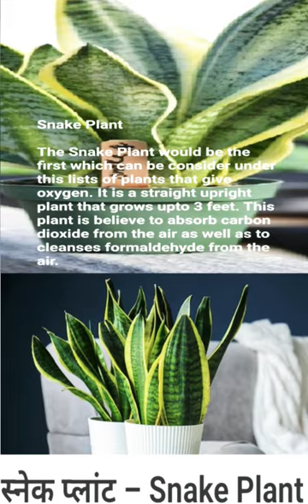plants that release oxygen at night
oxygen oriented plant
 about Genius with satyendra:-
Here you will find General knowledge,History,Polity,Science&Technology,Economics,Geography,Physics,Chemistry,Biology,Current affairs,Indian&World map,Hindi,Reasoning,sports
Best Coaching Institute in Bikram ganj for UPSC,BPSC,SSC,Bank,Rly,NDA,Airforce and other competitive